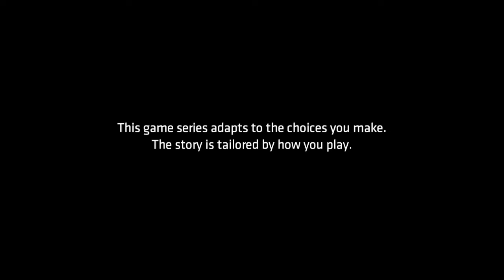Batman: The Enemy Within Naša frajerka je späť / Our girlfriend is back gameplay 9